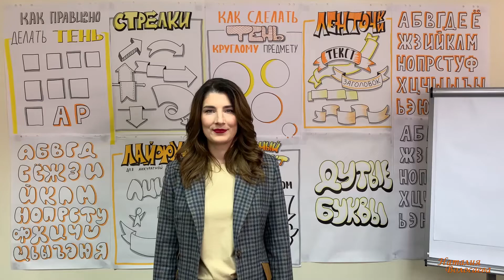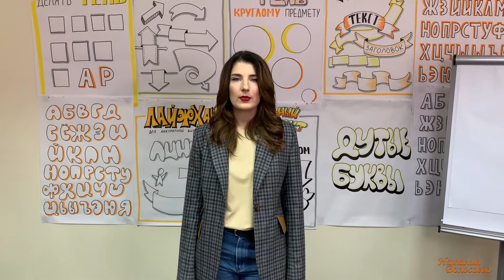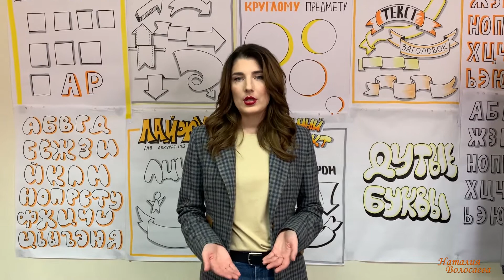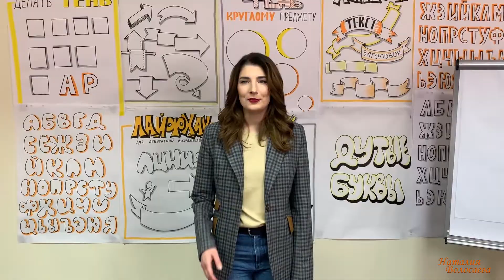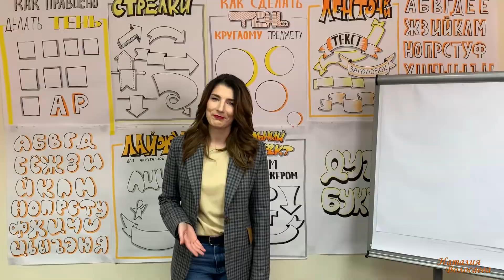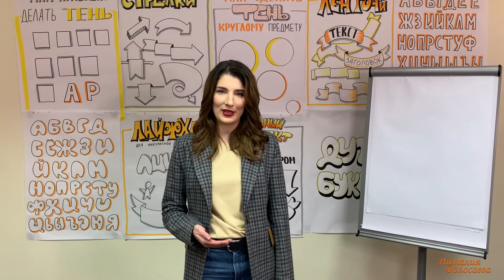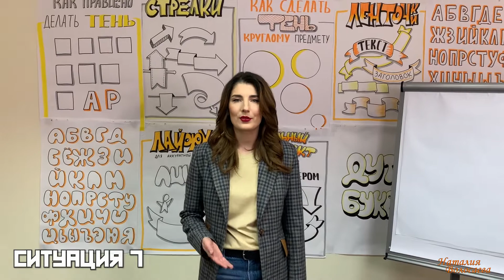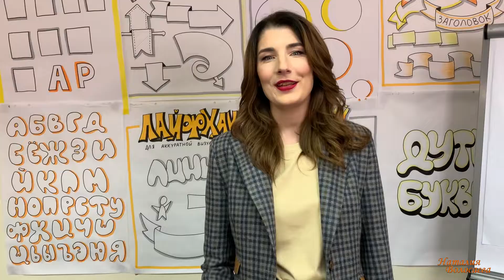ТОП 7 нестандартных ситуаций на тренинге | ТРЕНЕРСКИЕ ФИШКИ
В этом видео я расскажу Вам ТОП 7 нестандартных ситуаций, которые были со мной  на тренинге. И о своих выводах из них)
Это те ситуации, которые застают врасплох.

И, конечно же, делитесь своими необычными ситуациями!
Давайте обсудим.